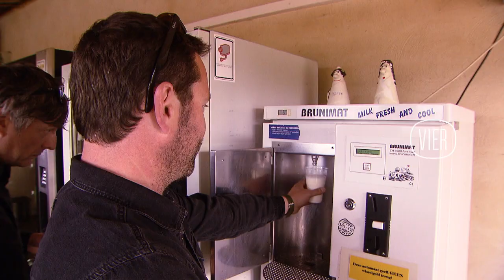Uitzonderlijk Vervoer (trailer 4)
Kamagurka zorgde in het voorjaar van 2013 voor Uitzonderlijk Vervoer. Een sympathieke roadmovie waarin hij taxichauffeur van dienst was voor een handvol comedians. Hen veilig en op tijd afzetten voor de start van hun show was zijn enige opdracht.

Onder andere Wim Helsen, Philippe Geubels, Wouter Deprez en Urbanus kregen een lift naar hun eerstvolgende optreden. Hoe laden zij zich op voor een show? Hebben comedians rituelen waar ze niet van kunnen afwijken? Staat er iets speciaals op hun menu? Hoe ontdekten ze hun talent? Wanneer hoopten ze dat dit hun beroep zou kunnen worden? En wie zijn voor hen de groten der aarde?

Een productie van Pretpraters, in samenwerking met VIER.